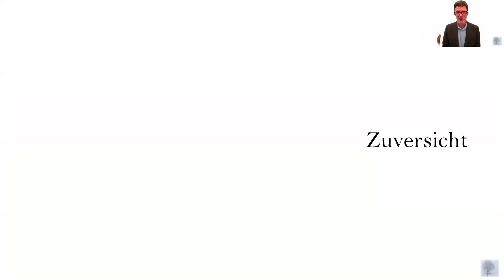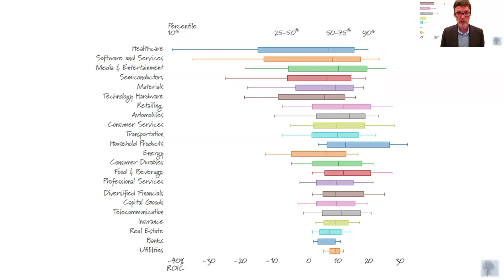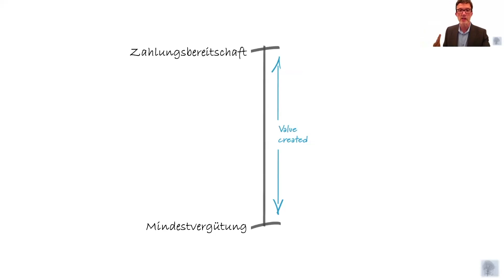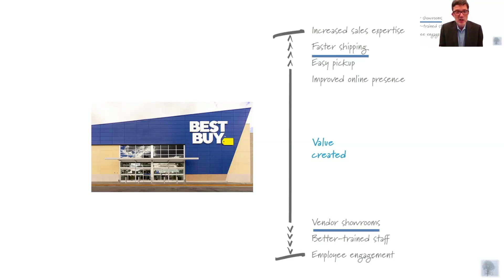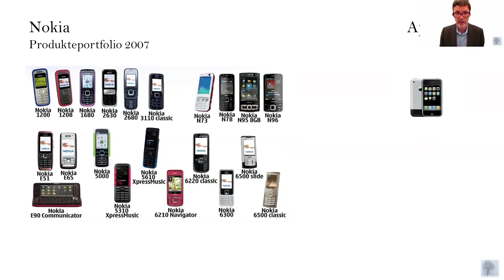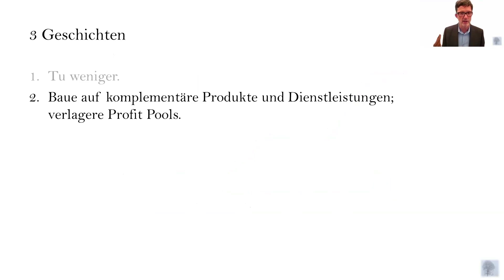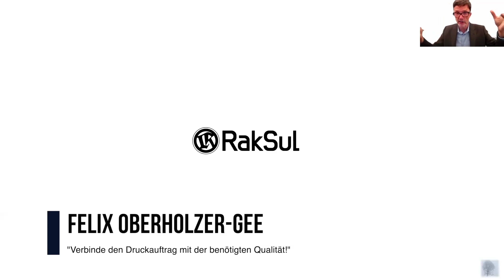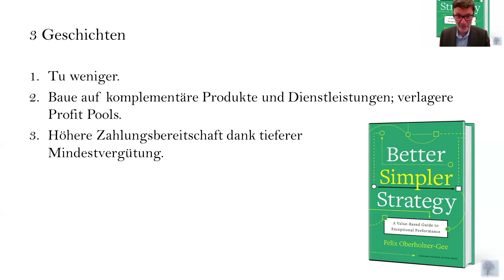Academy of Behavioral Economics 2021 | Felix Oberholzer Gee «Ganz einfach: Tu weniger»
Wie konzentriert man sich auf die Geschäftsideen und Initiativen, die tatsächlich zu langfristigem finanziellem Erfolg führen? Felix Oberholzer-Gee, Professor für Wirtschaftswissenschaften an der Harvard Business School, verriet es in einem Webinar vom 27. Oktober mit dem Titel «Ganz einfach: Tu weniger» im Vorfeld der Academy of Behavioral Economics.

Mehr Infos: gdi.ch/academy2022